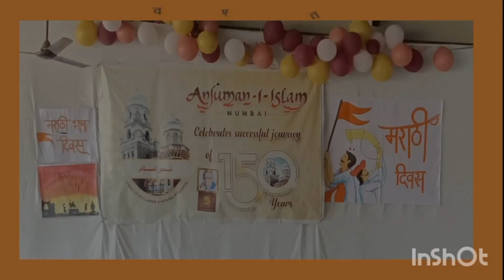'मराठी भाषा दिन' - 27th February,2024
अंजुमन-इ-इस्लाम अ अ खटखटे इंग्रजी माध्यमिक शाळेत मराठी दिवस साजरा करण्यात आला. कार्यक्रमाची सुरुवात प्रार्थना बोलून तसेच शाळेचे गौरव 'अंजुमन तरांना' गीत गाऊन करण्यात आली.

शाळेच्या सभागृहात हा कार्यक्रम घेण्यात आला तेथे शाळेच्या मुख्याध्यापिका, शिक्षक, विद्यार्थी उपस्थित होते.

शाळेतील विद्यार्थ्यांनी अनेक सांस्कृतिक कार्यक्रमांत भाग घेतला. काही विद्यार्थांनी कविता गायन केले तर काही विद्यार्थ्यांनी नृत्य सादर केले. काही विद्यार्थ्यांनी मराठी भाषेची व कुसुमाग्रजांची माहिती भाषणाद्वारे दिली.

शाळेतील शिक्षकांनी सर्व विद्यार्थ्यांना मराठी भाषा समुद्धीकरण तसेच वि. वा शिरवाडकर ह्यांच्याबद्दल मोलाची माहिती दिली.

सौ. संगीता उघडे यांनी कार्यक्रमाचे संचालन केले. वि. वा. शिरवाडकर यांच्या प्रेरणात्मक कविता सादर केल्या. सौ. पूनम म्हात्रे यांनी मराठीचा गौरव करणारी कविता सादर केली. सौ. उषा रेवाळे यांनी " लाभले आम्हास भाग्य " या गाण्याचे सादरीकरण केले.

शाळेच्या माननीय मुख्याध्यापिका सौ. जुलेखा सिद्दीकी ह्यांनी भाषणाद्वारे विद्यार्थ्यांना मराठी भाषेचे महत्व पटवून देऊन मोलाचे मार्गदर्शन केले.

अशा प्रकारे आमच्या शाळेत मराठी भाषा दिन मोठया जोशात जल्लोषात साजरा केला.